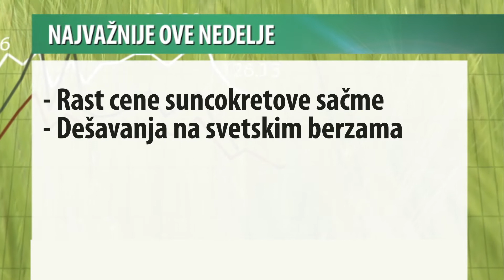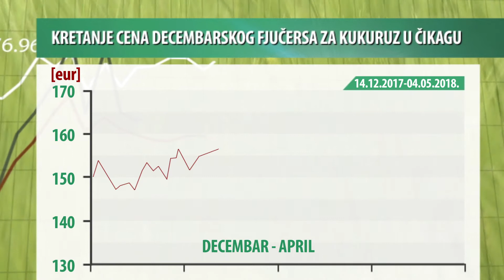Vesti sa Produktne berze za period 30.04-04.05.2018.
Majski praznici sredinom nedelje značajno su uticali na aktivnost na organizovanom robno-berzanskom tržištu. Ova nedelje beleži mali obim trgovanja najtrgovanijih berzanskih roba.